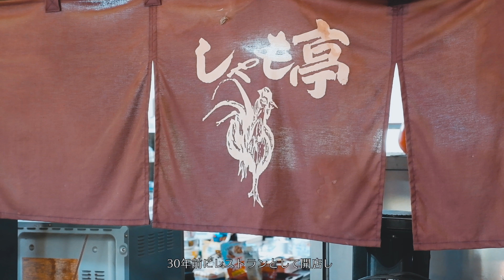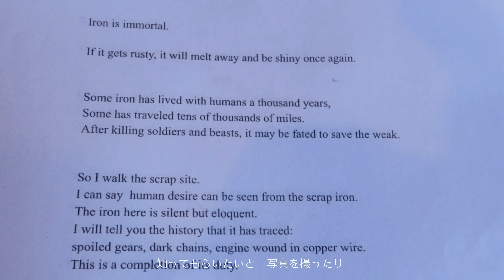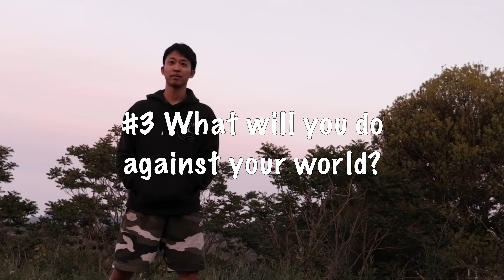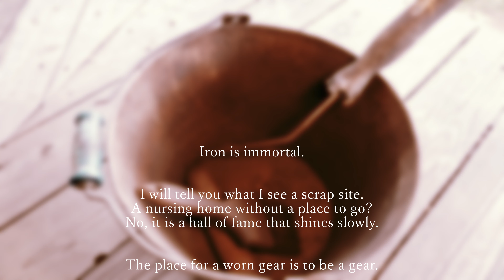#3 What will you do against your world?『しゃも亭』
Iron is immortal.

If it gets rusty, it will melt away and be shiny once again.

Some iron has lived with humans a thousand years,
Some has traveled tens of thousands of miles.
After killing soldiers and beasts, it may be fated to save the weak.

So I walk the scrap site.
I can say  human desire can be seen from the scrap iron.
The iron here is silent but eloquent.
I will tell you the history that it has traced:
spoiled gears, dark chains, engine wound in copper wire.
This is a completion of its duty.

I will tell you what I see a scrap site.
A nursing home without a place to go?
No, it is a hall of fame that shines slowly.

Everyone shatters and heats them.
The promise of a new life: To be reborn.
That way is true. It is one side of iron.

But I can’t abandon their rust, worn-out trajectories and lives.
The place for a worn gear is to be a gear.

Iron is tough. That’s why it is free.